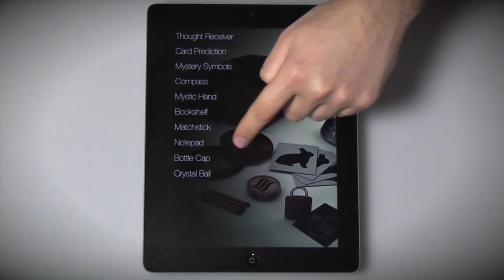Magic Kit (Version 3.0) Trailer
Magic Kit has been re-imagined for iOS 7.

See the new look and get a taste for all the amazing magic included with the app.